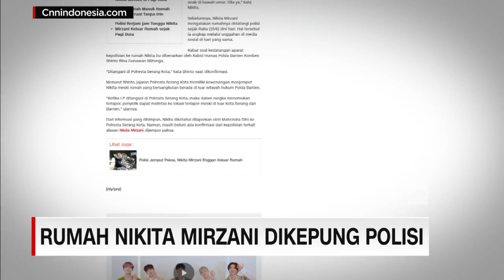Rumah Nikita Mirzani di Kepung Polisi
Rumah aktris Nikita Mirzani dikepung belasan polisi pada rabu dini hari.
Ya, hal ini dilakukan sebagai upaya penjemputan paksa Nikita untuk menjalani pemeriksaan, lantaran sudah berkali-kali mangkir dari panggilan polisi.